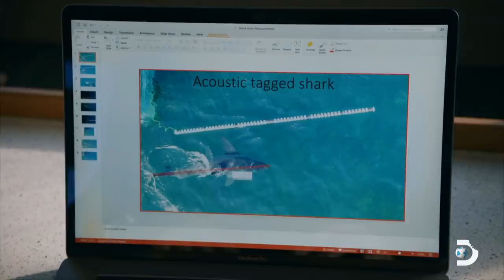Shark Attacks Bird Out of Nowhere! | Shark Week